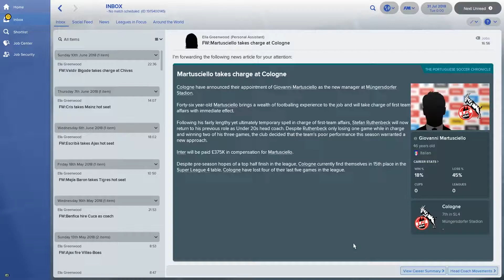Super Leagues | Season 2 Episode 1: Preparing to Restart | What If League | FM18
This is the first episode of Season Two of the series "Super Leagues" where I am experimenting with creating world "super" leagues with the top 100 teams in Football Manager 2018 based on Club Reputation.